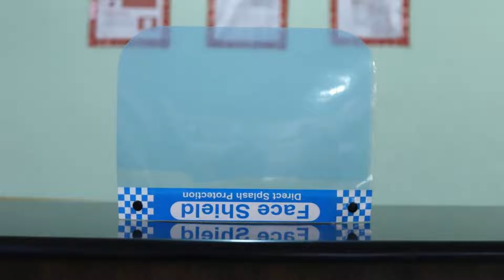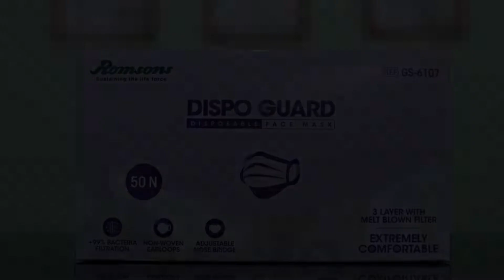OYO 83465 Hotel Stay Inn, Lucknow, India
About Property:
OYO 83465 Hotel Stay Inn offers rooms in Lucknow. The property is located 9 km from Lucknow University and 1.2 km from Singapore Mall. The property is 1.9 km from Indira Gandhi Pratishthan and 3.1 km from Wave Mall Lucknow.
At the hotel, rooms have a desk, a TV, a private bathroom and bed linen. At OYO 83465 Hotel Stay Inn, each room comes with air conditioning and a safety deposit box.
Fun Republic M...
Property Type: Hotel
Address: Bara Bharwara, Sadar, Lucknow, Uttar Pradesh, India Lucknow Uttar Pradesh India, Lucknow, Gomti Nagar, 226010 Lucknow, India
Searching For
1. OYO 83465 Hotel Stay Inn - Lucknow - India
2. OYO 83465 Hotel Stay Inn - Lucknow - India Address
3. OYO 83465 Hotel Stay Inn - Lucknow - India Rooms
4. OYO 83465 Hotel Stay Inn - Lucknow - India Amenities
5. OYO 83465 Hotel Stay Inn - Lucknow - India Offers and Deals
Audio Credit:
Track Title: Subway Dreams
Artist: Dan Henig